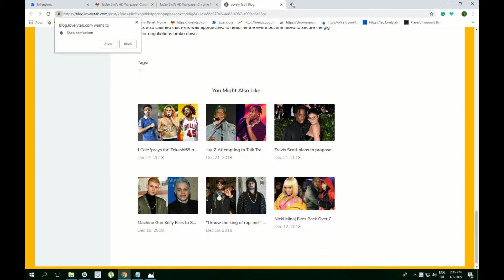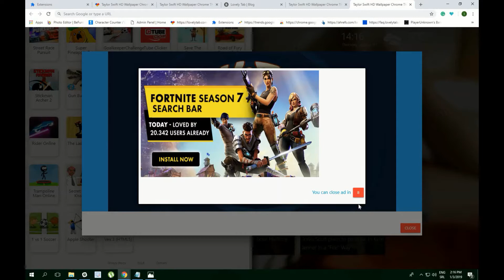Beautiful Taylor Swift HD Wallpaper Chrome Theme - Must Have!!!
Beautiful Taylor Swift HD Wallpaper Chrome Theme extension by LovelyTab. Install it for the greatest browsing experience. Open interesting news, facts and play games for free while enjoying your favorite HD Theme and Wallpapers.

HOW TO USE:

- This cute Taylor Swift Wallpaper New Tab extension is so simple and just by clicking on Add to chrome – it will be added automatically.

FEATURES:

- Bookmark favorite websites with just one click with our new Taylor Swift 4K Background Theme extension.
- Read related news and interesting facts - this Chrome Pics New Tab extension allows you to customize and add/remove these options